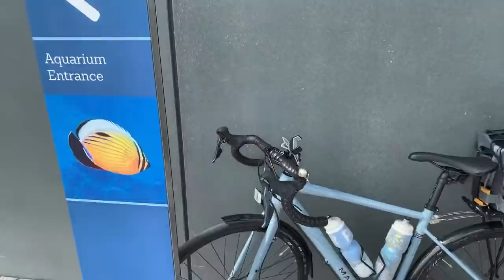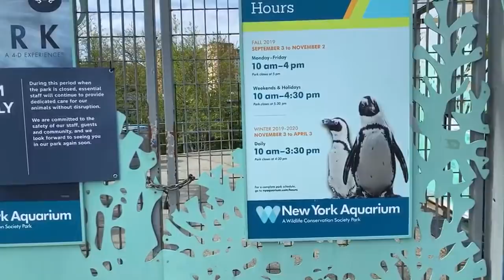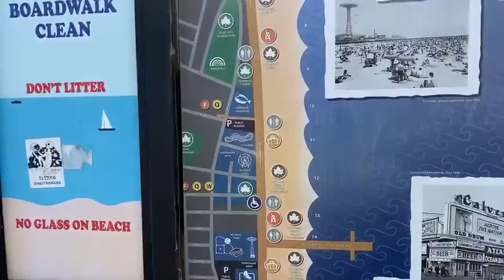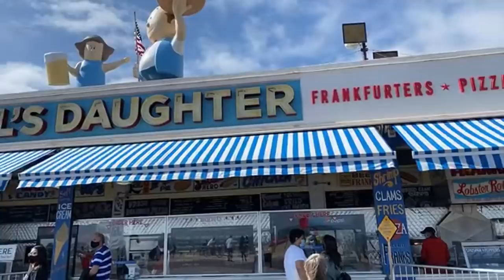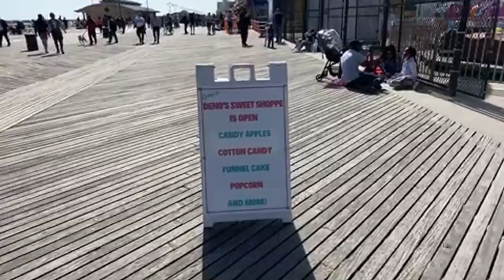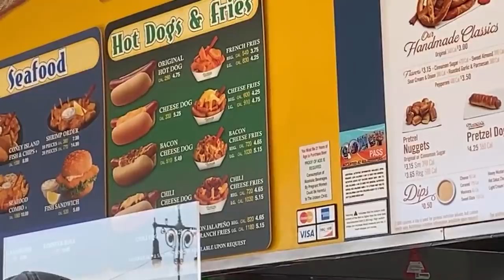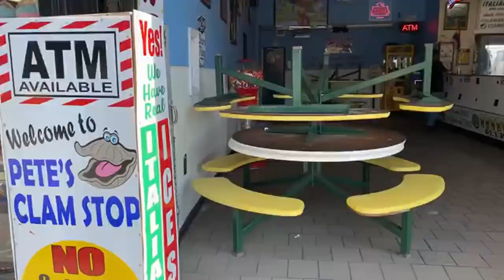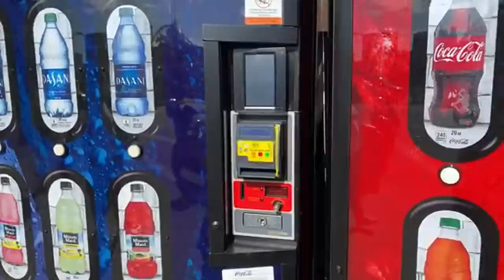Walking NYC LIVE Coney Island (May 25, 2020)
Walking in NYC LIVE on Memorial Day in Coney Island

Streamed Using iPhone 11 Pro